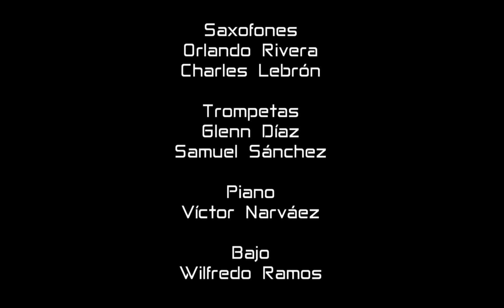Elvis Crespo Live From Chile (Sun Monticello)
The official channel for the king of merengue ELVIS CRESPO

El creador del clásico mundial "Suavemente"